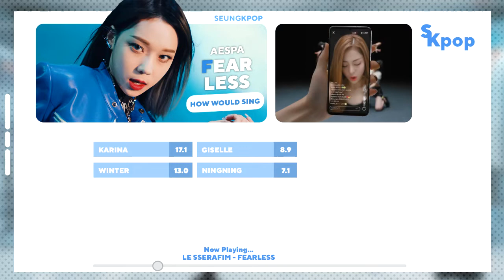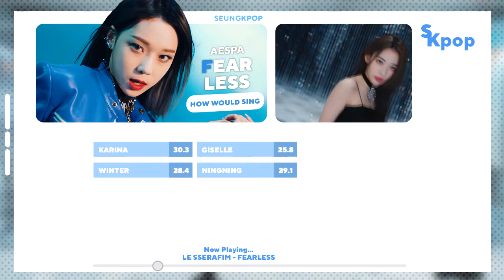How Would AESPA (에스파) Sing 'FEARLESS' (LE SSERAFIM)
aespa
le sserafim
fearless
how would sing
how would le sserafim sing
how would aespa sing
how would aespa sing fearless le sserafim
how would sing fearless le sserafim
line distribution
line distribution aespa
line distribution le sserafim
color coded aespa
color coded
color coded le sserafim
kpop